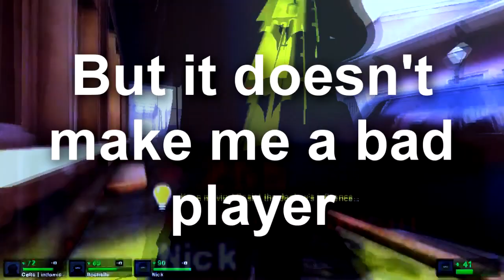Left 4 dead main menu shenanigans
Join my facebook group and add me on There !